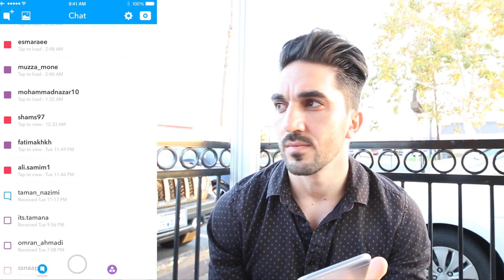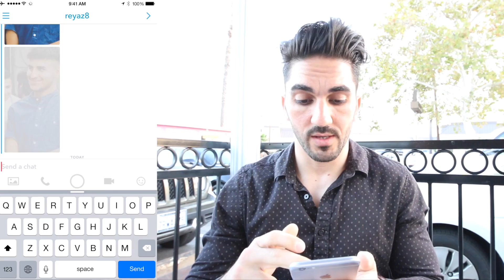FAMIDISNAPS ON YOUTUBE?!